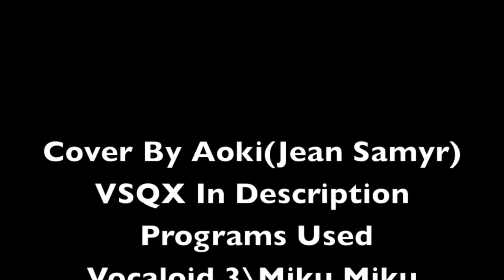Me Ga Au Toki Miku Miku Voice Ver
ENG
If you liked this Cover Tell in the comments, if not liked tell us why comments
Your help is very important for me to improve my vocaloid covers
Thanks Again
PT/BR
Se gostou deste Cover Diga nos comentarios, Se não gostou diga nos comentarios por que
Sua ajuda e muito importante para eu melhorar os meus covers de vocaloid
Obrigado Mais uma vez